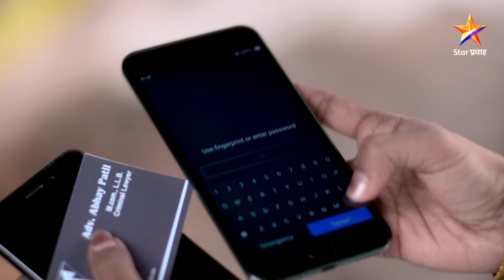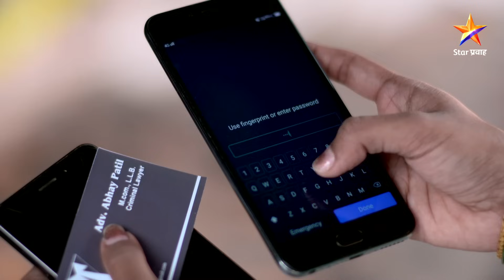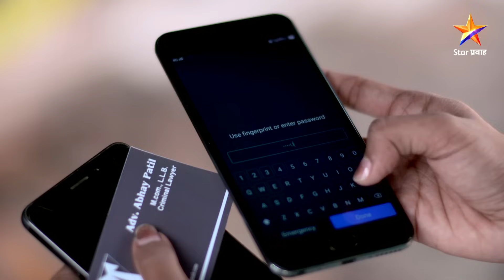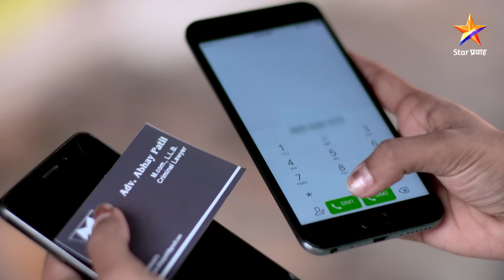Nakalat Saare Ghadle | नकळत सारे घडले | Full Episode 365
सारांश
           बदलत्या काळात बदलत्या नातेसंबंधांची कहाणी सांगणारी मालिका म्हणजे नकळत सारे घडले. या मालिकेत गोष्ट आहे नेहा या  मुलीची , जी एका छोट्या मुलीची प्रेमळ, सावत्र आई होते. त्या बरोबरच या मालिकेला काही वेगळे पदरही आहेत.कोल्हापुरात राहणाऱ्या आणि वेगळी सांस्कृतिक पार्श्वभूमी असलेल्या दोन कुटुंबाची ही गोष्ट आहे. या मालिकेत नात्यांकडे वेगळ्या दृष्टीकोनातून बघण्याचा अप्रतिम प्रयत्न आहे , या मालिकेत नाट्य आहे , भावभावना आहेत, खूप सारे वळणं आहेत.  ही आजच्या आधुनिक काळातली कथा आहे.
नकळत सारे घडले ही कथा आहे परीची . लडिवाळ आवाजात तिनं विचारलेल्या `मी तुला आई म्हणू. ?` या तिच्या प्रश्नानं अवघ्या महाराष्ट्राचं लक्ष वेधून घेतलंय. यामध्ये हरीश दुधाडे ,नुपूर परुळेकर आणि बालकलाकार सानवी रत्नालीकर हे प्रमुख भूमिकेत असून अनेक दिग्गज कलाकार यामध्ये आहेत.